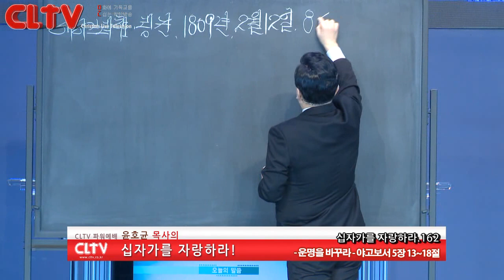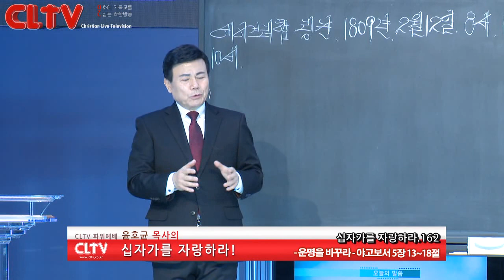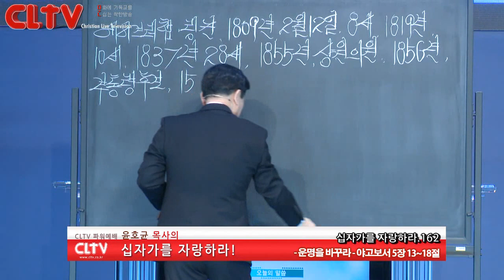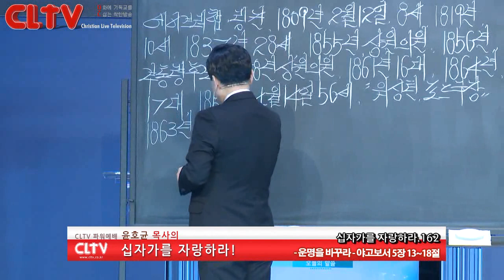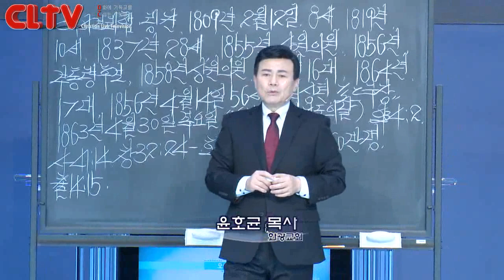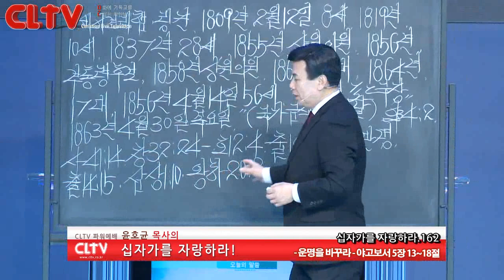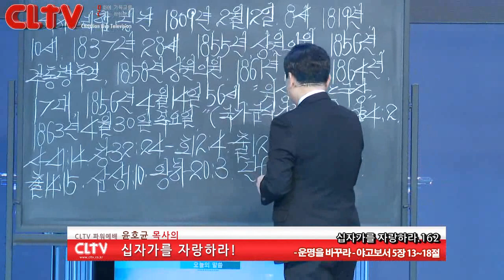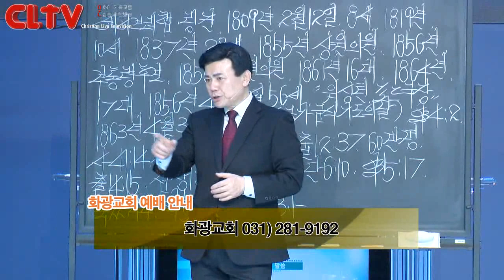CLTV파워예배_십자가를 자랑하라(162회)_'운명을 바꾸라' 화광교회(윤호균 목사)